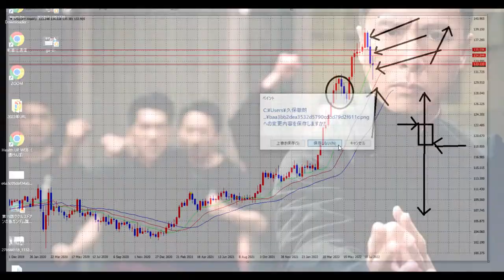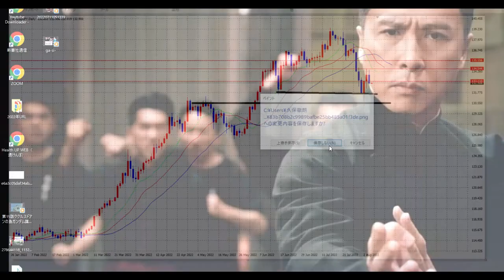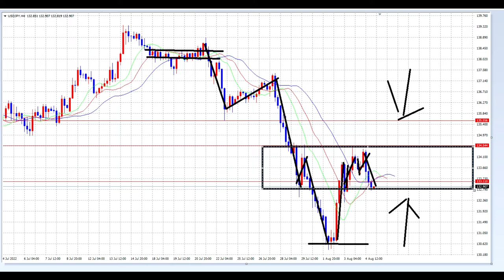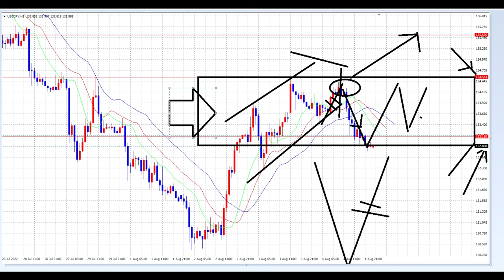【FX】今夜は材料（日本時間２１：３０ごろ）